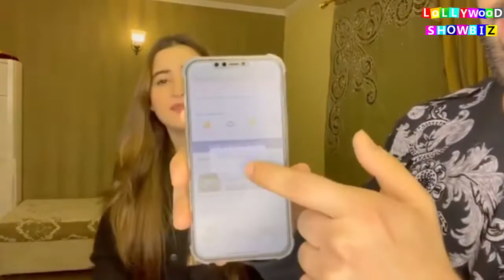Aiman khan Celebrate her Mother in Law Wedding Anniversiry